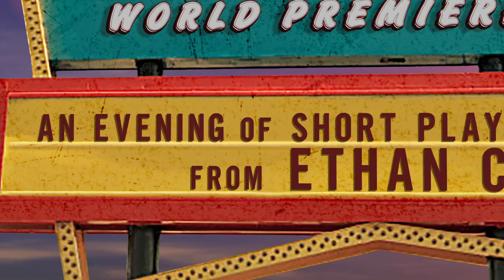"A Play Is a Poem" Teaser | Mark Taper Forum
World Premiere

Comedy. Tragedy. And everything in between.

From the mind of celebrated playwright and filmmaker Ethan Coen comes an evening of short plays that will take you on an eccentric journey across America. The hillbilly hollows of Appalachia, a New York tenement apartment, a magnolia scented gazebo in Natchez, Mississippi, the executive suites of Hollywood, each stop reveals a unique glimpse at Americana as only Ethan Coen can deliver.

Featuring live music composed and performed by Nellie McKay.